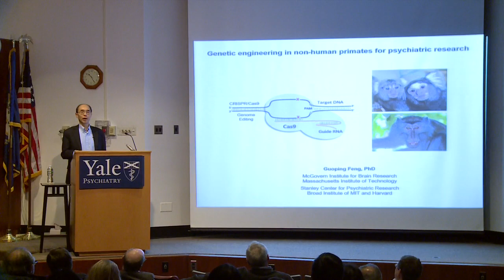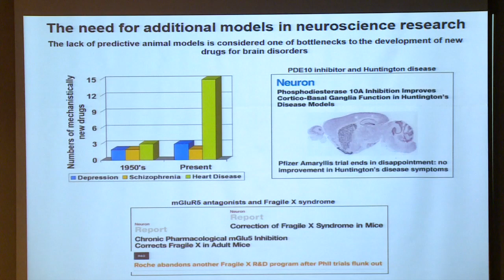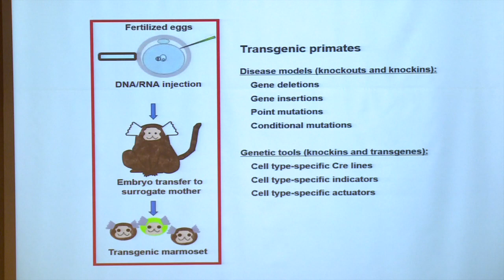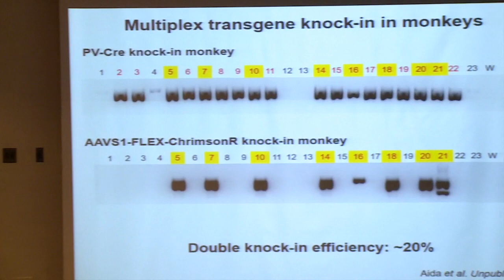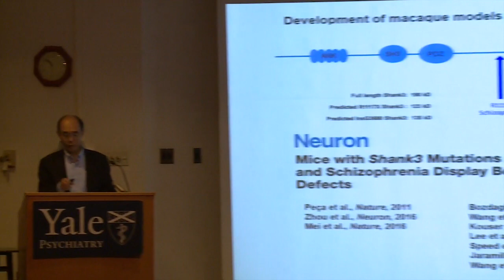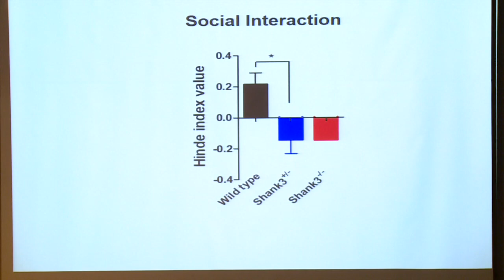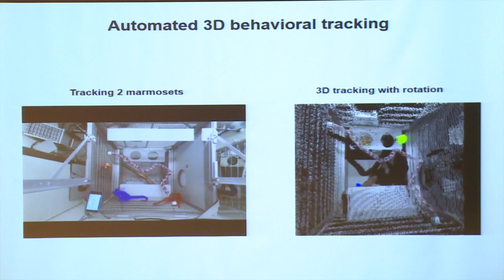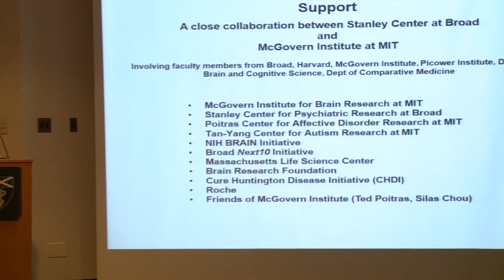CMHC Feng 011918